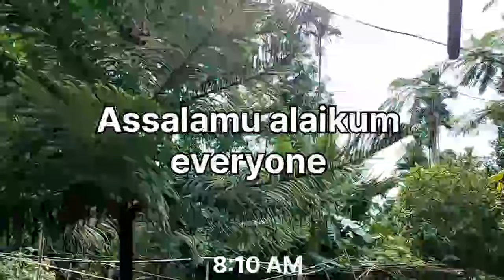Manipur gi Chahaw Ahanba Thongjabani Yam Hawkhre Ahad Su Yam Pamjana Chakhre🥰@AsmaraBegum